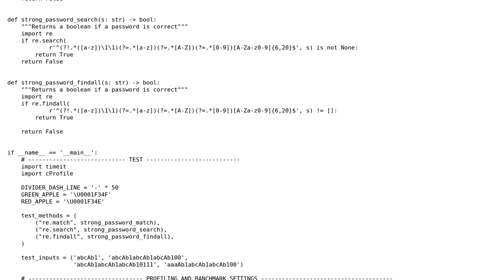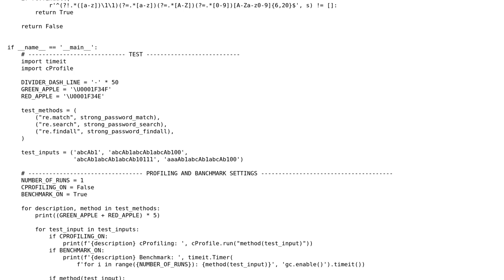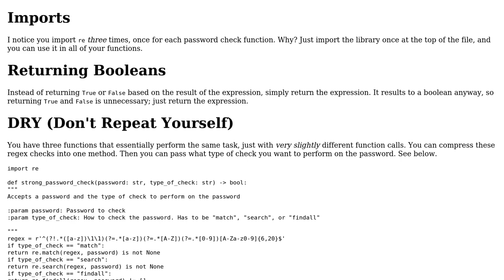Code Review: Strong Password Checker (Python)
With thanks & praise to God, and with thanks to the many people who have made this project possible! You are responsible for your own actions.